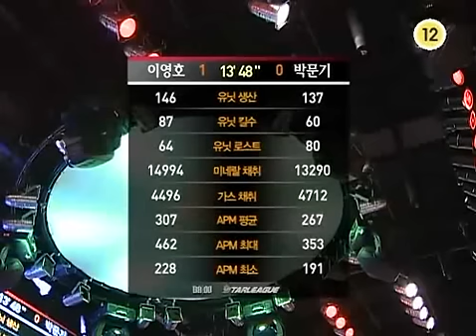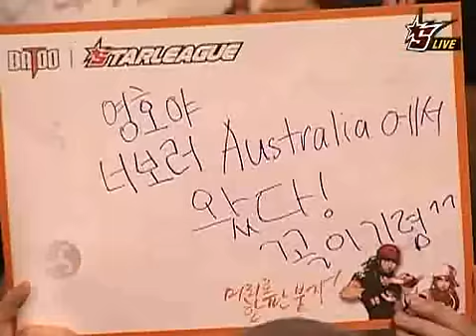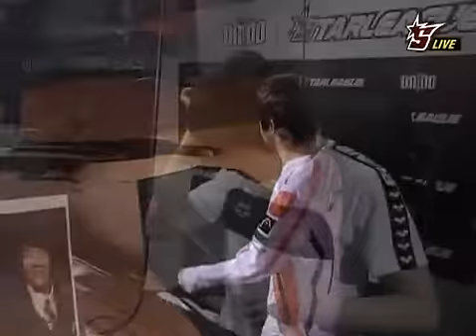Batoo OSL Flash vs maGma 2009-01-02 @ Medusa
Map: Medusa

Flash (Terran)
- Name: 이영호 (Lee Young Ho)

 vs

maGma (Zerg)
- Name: 박문기 (Park Moon Ki)
- Team: (retired)

League: 2008-09 Batoo OnGameNet Starleague

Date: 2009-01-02